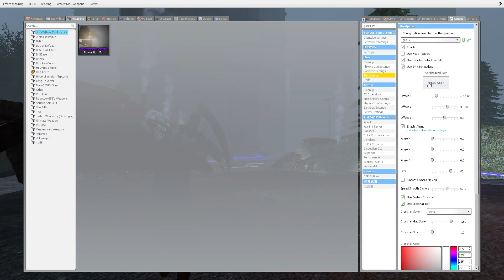BATTLE WAR SIREN HEAD VS CAMERAMAN VS CARTOON CAT VS IRON CAMERAMAN VS CHOO CHOO CHARLES WHO IS WIN?